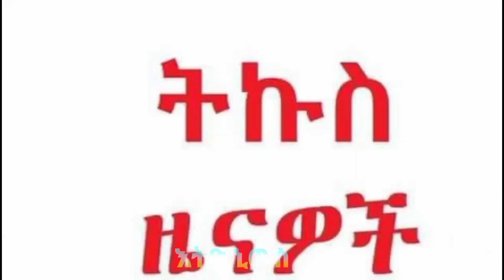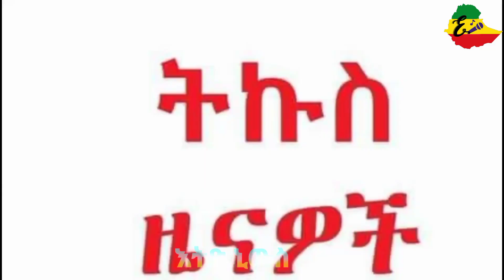ሰበር ዜና | Ethiopian news | ethiopia news today 16 April 2022